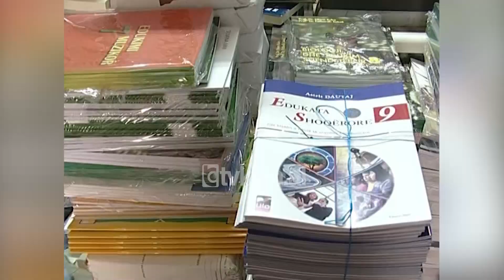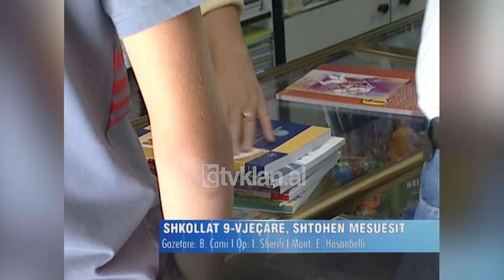Analiza e Ministrisë së Arsimit, Beja: Sistemi 9-vjeçar kërkon më shumë mësues - (5 Shtator 2008)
Ministria e Arsimit ka analizuar arritjet dhe problematikat që e kanë shoqëruar në këto 7 muaj të vitit 2008. Ministri Fatos Beja që ka pak muaj në krye të këtij dikasteri është ndalur te disa prej problemeve kyçe të arsimit në vend. Ndryshimi i sistemit nga 8-vjeçar në 9-vjeçar, kërkon jo vetëm ambiente për shkollat 9-vjeçare, por edhe shtim të mësuesve.

Fatos Beja: “Këtë vit nga momenti, do ketë më shuam njerëz në klasë të 9 se sa ç’ka pasur vjet sepse jo të tërë venin në gjimnaz, e përsëris atëherë ka më tepër nevojë për edukues, për mësues. Dmth nga llogaritjet nuk ka dyshim që nuk ulet, por rritet mundësia e një individi për të dhënë mësim. Problemi i pagës lidhet me vendin e punës sigurisht, sepse do të paguhesh për punën që bën.”

Ndërsa nga ana tjetër, vetëm 10 ditë para fillimit të vitit akademik, shtëpitë botuese vazhdojnë të mbajnë peng daljen e librave në treg.

Fatos Beja: “Kjo është e vërtetë sepse kontrata ka qenë në 15 gusht me shtëpitë botuese, por ne në sajë të bashkëpunimit me të, pavarësisht kontratës së datës 15 gusht, të fillonte shpërndarja qysh në 1 gusht dhe ata kanë operuar duke çuar qoftë kontingjentin që kanë pasur të botuara nga viti i kaluar, qoftë pjesa e parë e tirazhit që ata prodhojnë, se jo i gjithë tirazhi duhet që ditën e parë, jo të gjithë 700 mijë nxënësit i marrin librat që ditën e parë.”

Por pavarësisht se në librari mungojnë disa tekste ministri i Arsimit e konsideroi si sukses që në ditët e para të shtatorit janë shitur rreth 75% të teksteve të arsimit bazë dhe rreth 50% të teksteve të arsimit të mesëm./tvklan.al